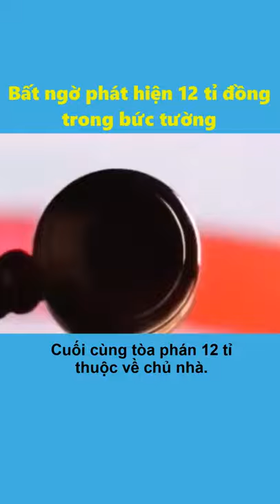Bất Ngờ Phát Hiện 12 Tỷ Đồng Trong Bức Tường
Kinh doanh, bán hàng đang là xu hướng của thời đại. Ai nắm bắt được nghệ thuật kinh doanh cũng như bán hàng hiệu quả thì sẽ nắm được cách thức làm giàu. Cùng với đó, việc kinh doanh online ngày càng bùng nổ sẽ giúp mọi người làm kinh doanh hiệu quả hơn